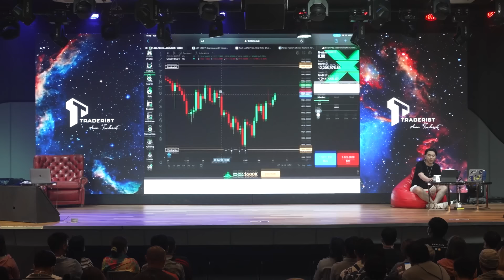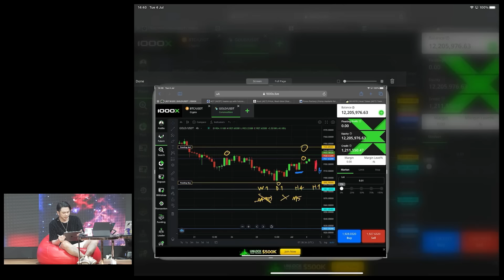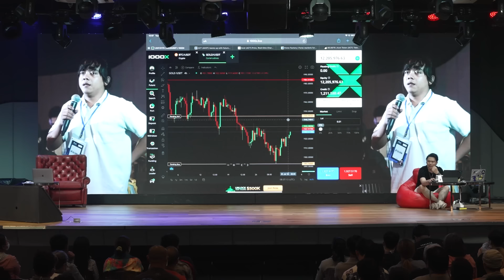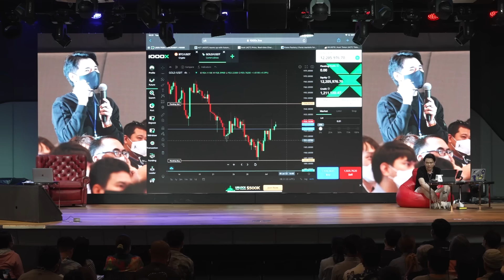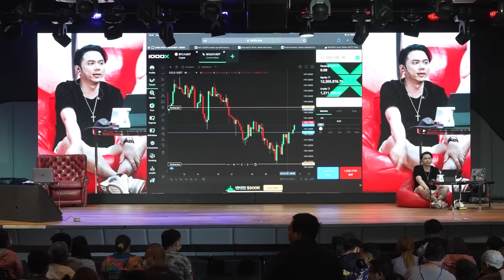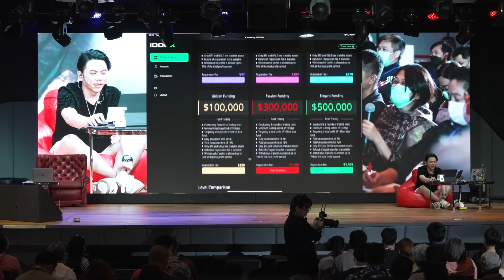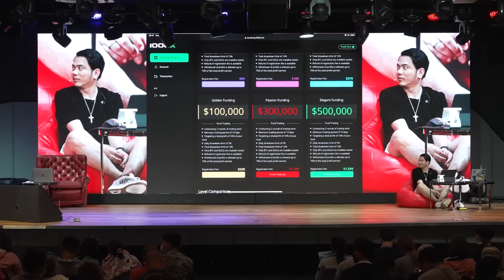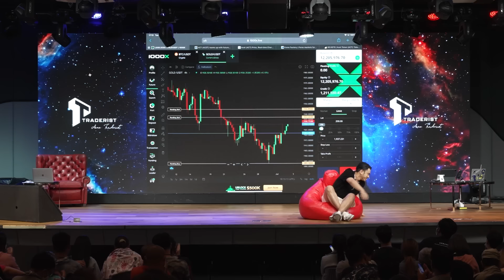Traderist Reunion ครั้งที่ 1 ตอบคำถามทุกข้อสงสัยที่คุณอยากรู้ ทบทวนบทเรียนที่คุณอยากเห็น EP 3/9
ก้าวเข้าสู่วันที่ 2 ของกิจกรรม Traderist Reunion ครั้งที่ 1
ซึ่งชาว Traderist ยังคงแน่นขนัดฮอลล์อยู่เหมือนเดิม
แต่ที่เพิ่มเติมคือเนื้อหาการเรียนรู้ที่เข้มข้นกว่าเมื่อวันแรก

แถมเรายังมีช่วงสอดแทรกด้วยการส่งไมค์ให้เหล่าเทรดเดอร์ได้ถาม
พร้อมจัดการตอบกันแบบสด ๆ อธิบายทุกข้อสงสัยให้หายงง
และที่แน่ ๆ คือเรายังคงคอนเซปต์เดิมคือ “เทรดไป…เรียนไป”
เพราะแม้จะเผลอออกออเดอร์รูปแบบไหน แต่ก็ยังคงปิดกำไรได้แบบชิล ๆ

ใครที่ไม่รู้จักเส้น RML หรือ Price Action คลิปนี้มีคำตอบ
ที่จะมอบความรู้ให้กับคุณแบบฟรี ๆ ไม่ต้องไปนั่งเสียค่าสมาชิกเรียน
เพราะที่นี่คุณไม่ต้องเสียเงินแม้แต่บาทเดียว

ถ้าพร้อมแล้วมารับชมคลิปนี้กันได้เลย

Line OA: @AcmeTraderist